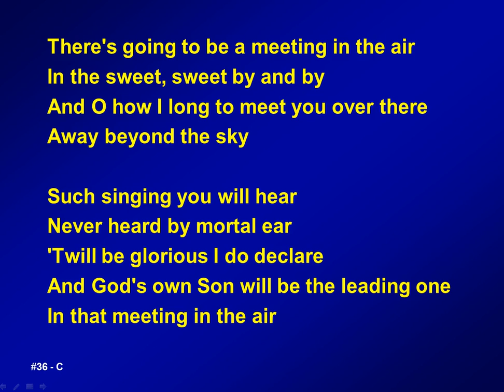036 - There's going to be a meeting in the air - A&V